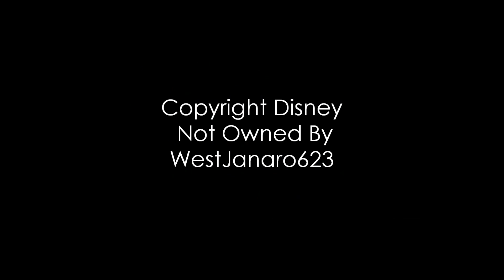The Lion King-Be Prepared (Bulgarian and Mandarin Hybrid)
Copyright Disney
*Requested by antonio tharpe*
This was a bizarre hybrid. The Bulgarian audio was slightly faster than the Mandarin audio, so the two audios are out of sync in the beginning. Eventually, the two rhythms fall into place. Enjoy!